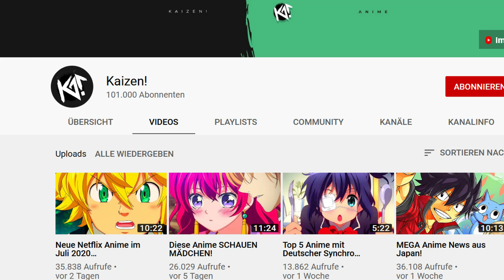50 BEST ANIME (Deutsch/German)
Top 50 Anime (German/Deutsch)
Zuschauerfrage: Was ist dein Lieblings Anime?
In dieser Anime Topliste stelle ich dir 50 gute Anime vor. Diese Anime Serien habt ihr bei der Umfrage ganz nach oben gewählt. Es sind somit gute Animes von jedem Genre mit dabei!